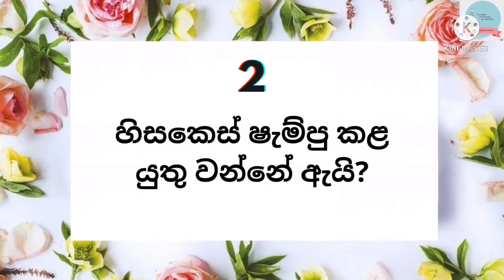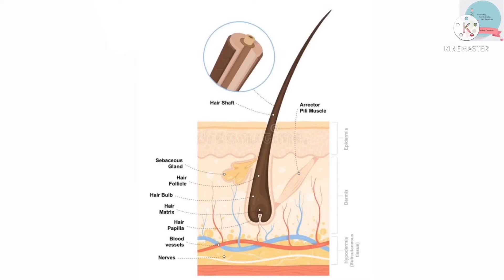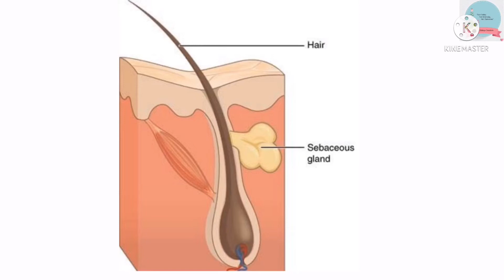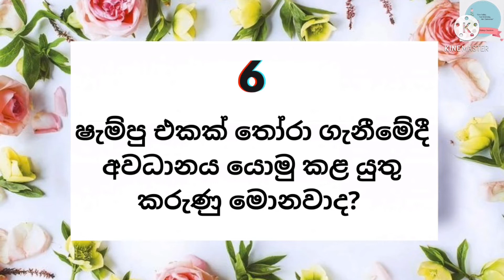ෂැම්පු ගෑවට මේ දේවල් දන්නවද? Shampoo your hair correctly | How to shampoo your hair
Shampoo
Shampoo your hair correctly
How to shampoo your hair correctly
Right way to use shampoo
Tips to choose a shampoo
How to choose a shampoo according to your hair type
How to cleanse your hair properly
Shampooing your hair correctly
Shampoo categories
Ways to shampoo your hair accurately

Hi,

This video is about how to choose a  shampoo according to your hair type. You can get a full knowledge of shampoos and ways of shampooing as well.

My Previous Videos On Hair Care 👇👇👇...

Coco Wonder Hair Oil Review | Hair Growth Herbal Oil in Sri Lanka | Coco_Wonder hairfallcontrol කොණ්ඩෙ අදහාගත නොහැකි වේගයකින් වවන තෙල් එක

Homemade Hibiscus Shampoo for fast hair growth | To get frizz free silky super strong hair hibiscus | වදමල් වලින් කොණ්ඩෙ ඝනකම් කරන ෂැම්පු එකක් හදමු

Henna Treatment for a super strong hair | Henna as a Protien Hair Pack | Mehendi Hair Pack | හෙනා ප්‍රෝටීන සත්කාරය හරියට කරමු

DIY Amla Oil - Herbal Oil for Extreme Hair Growth & to Stop Pre-Mature Greying | Homemade HairOil | ආම්ලා තෙල් (බෙහෙත් නෙල්ලි)

DIY Ginger Hair Mask for extreme hair growth | Promote Hair Growth | Ginger Juice to Cure Baldness | ඉඟුරු යුෂ මාස්ක්

DIY NATURAL HERBAL HAIR OIL for Hair Growth